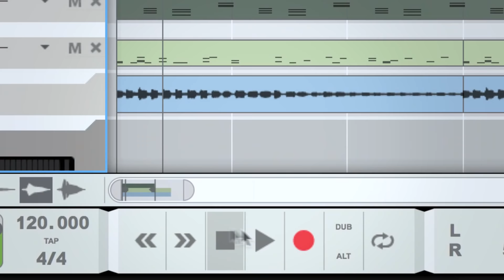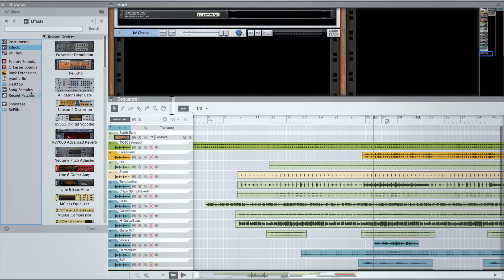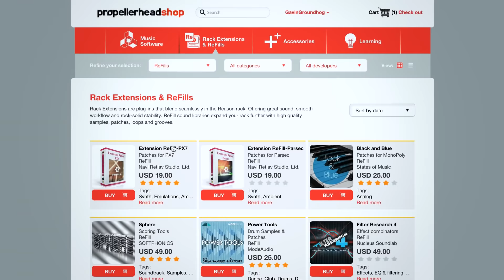What Is Reason?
Maybe you've heard your friend mention it... maybe you've seen the box in the music store... maybe you've been searching for software to record your music. Whatever led you to ask "What is Reason?" this is our answer. Get an introductory look at the music software being used around the world from music studios to garages, and from chart-topping hits to experimental synth noise creations.